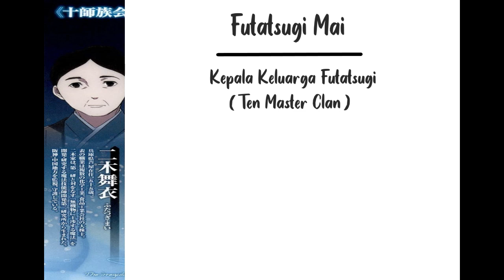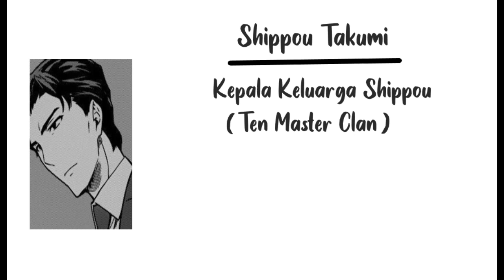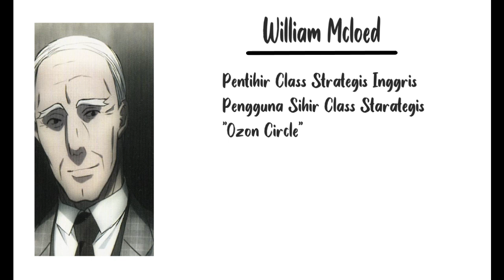PEMBAHASAN LIGHT NOVEL (MAHOUKA KOUKOU NO RETTOUSEI) - VOLUME 30 - CHAPTER 1 (INDONESIA)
NOTE : "UNTUK YANG BELUM NONTON VIDEO SEBELUMNYA ATAU LANJUTANNYA SILAHKAN CEK DI PLAYLIST" " SUDAH LENGKAP VOL 16 - 32 (END)"

mahouka koukou no rettousei season 3 episode 1 sub indo , mahouka koukou season 2, mahouka koukou alur cerita , mahouka koukou arc , mahouka koukou bakadame , mahouka koukou baka tsuki , mahouka koukou light novel ending , pembahasan mahouka koukou no rettousei ,mahouka koukou final volume , crimson prince mahouka koukou no rettousei , mahouka koukou best moments , mahouka koukou best fight ,   mahouka koukou rettousei amv